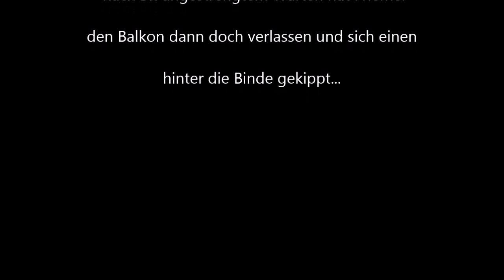Friemel berichtet vom Silvester Feuerwerk vom Europa-Park 2021/2022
Außenreporter Friemel war für uns Live beim Silvester Feuerwerk des Europa Park 2021/2022 dabei...